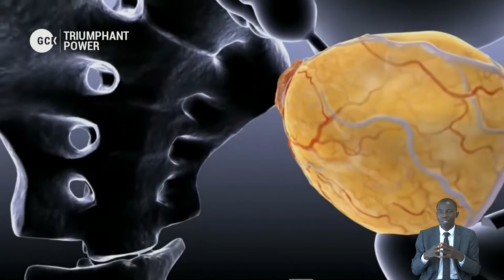The Triumphant Power of The Sun of Righteousness -Pas Dr. W.F. Kumuyi